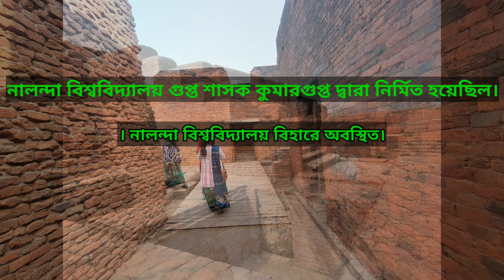Nalanda University mahaviharaya Buddhist monastic university#প্রাচীন নালন্দা বিশ্ববিদ্যালয়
Ancient Nalanda University mahaviharaya Buddhist monastic university#bihartourism